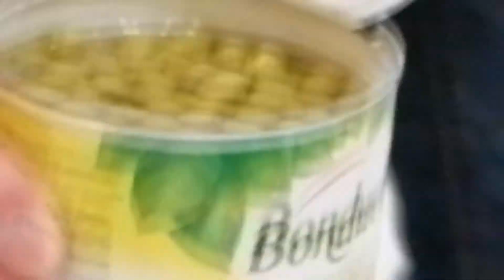Vlog №63 Кулинарный блог с Андрюхой/Лото и вечер 1 января/Новый год по второму кругу.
В этом видео готовим свои салаты,а именно цезарь,оливье,крабовый,угараем,играем в лото,слушаем речь президента второй раз.